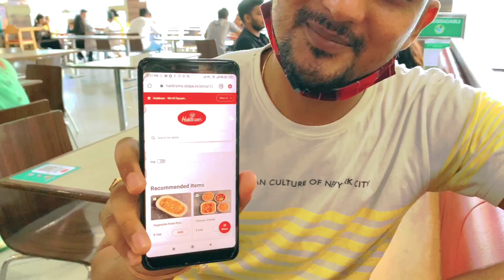kashi ka pehla experience mall me || Kashi Kukreti || The Kukreti Family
kashi's first experience in mall
world square mall